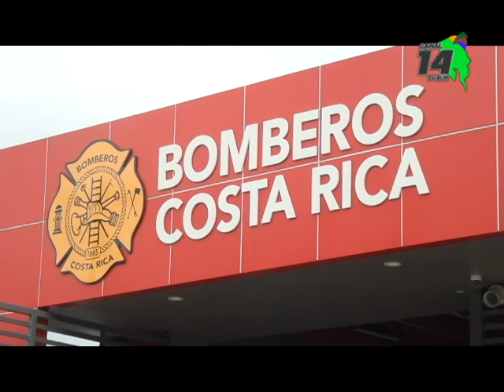Todo listo para la celebración de la semana del bombero